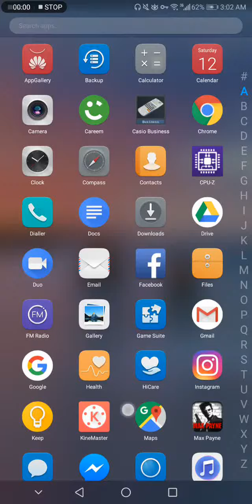Piano Tiles 2 Gameplay (Huawei Mate 10 Lite) after Oreo Update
In this video i'll show you the gameplay of piano tiles after recent Oreo Update.